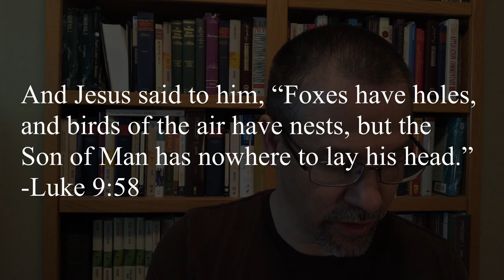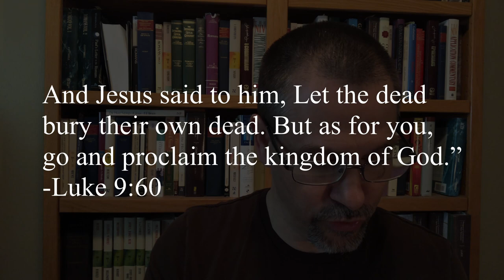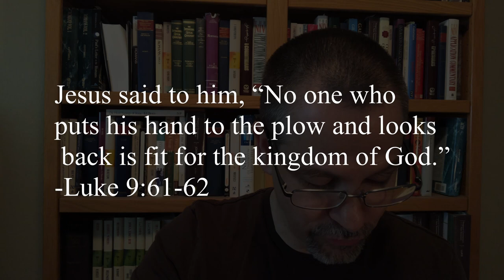What Does Following Jesus Require? - Luke 9:57-62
Sometimes we make the mistake of thinking Jesus is a nice guy. He's not. Nice guys don't get crucified! He's way more than nice. And sometimes that makes Him sound harsh. We need to understand Him if we plan on following Him. Check out this study of Luke 9:57-62.

Kenneth Bailey. Poet and Peasant and Through Peasant Eyes.

And Kenneth Bailey. Jesus Through Middle Eastern Eyes.

2. Podcast - I release 20 minute Bible studies every Tuesday on my podcast. Listen on your nearest podcast player or on iTunes

3. Website -Sign up for the #1 Key to being Changed By the Bible at johnwhittaker.net

4. Social Media-I would love to connect with you on facebook and instagram

A big thank you to everyone of you who donates and makes my online bible teaching ministry possible!